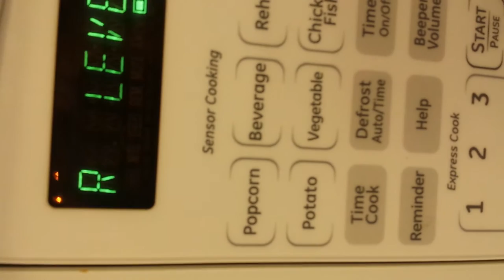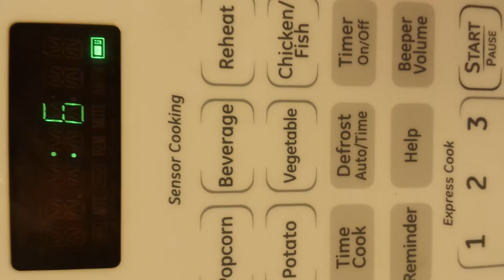Alphanumeric display, microwave oven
This display shows how a display can form alphabetic and numeric characters with 14 segments. If you want lower-case characters, you will need at least 16 segments by splitting the top and bottom horizontal bars into 2 half-width segments each.